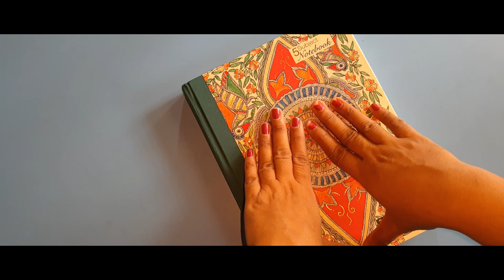Planner 2021 :)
Palette with Hasita , the channel meant for who is ready to learn new things in our life. meant for craft lovers,art lovers ,yarn lovers, cooking lovers. that means for talent hands in all field.

Today we are creating a planner :)